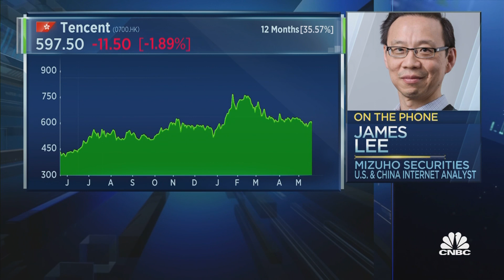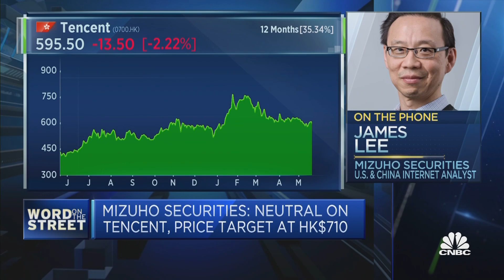Tencent's profit margin will likely be reduced this year: Mizuho Securities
James Lee of Mizuho Securities says Tencent's ramping of investments for its next phase of growth will likely pressure profit margins this year.